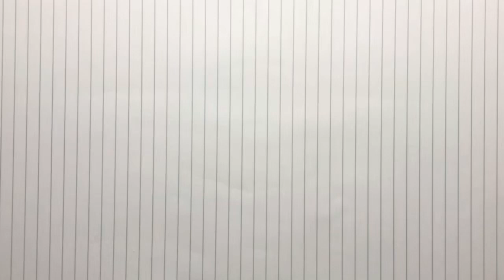2000 abone özel - Sizden gelenler - Erderha Çizimi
2000 abone özel - Sizden gelenler - Erderha Çizimi Video izle